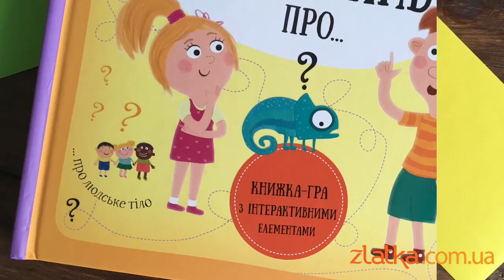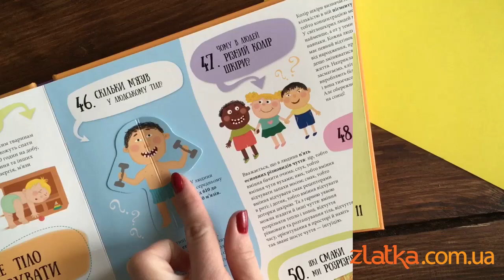80 хитромудрих запитань про…? Книжка-гра з інтерактивними елементами/интерактивная книга для детей